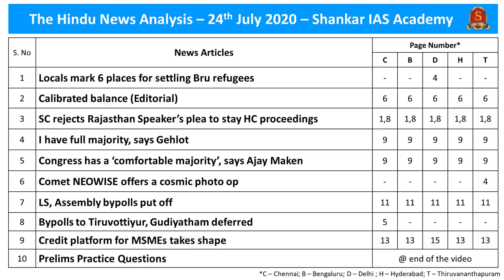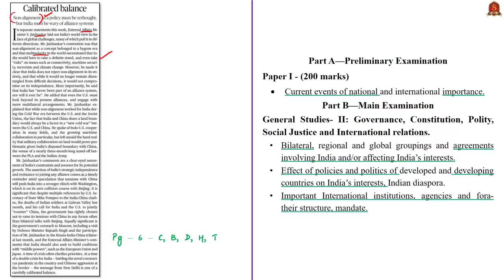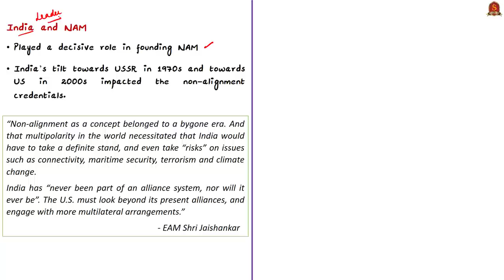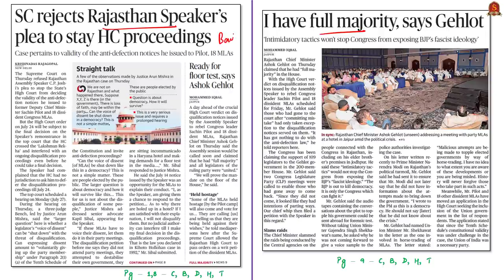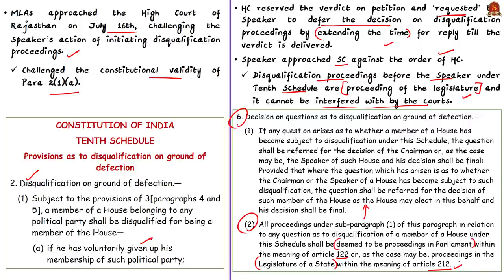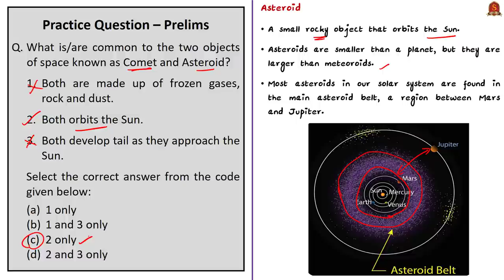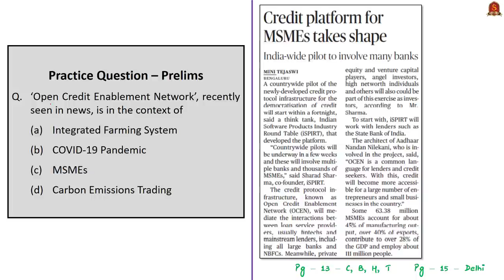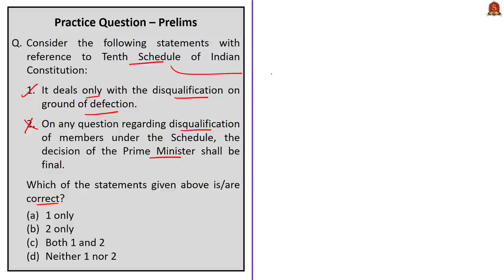The Hindu Daily News Analysis | 24th July 2020 | UPSC Current Affairs | Prelims & Mains 2020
Shankar IAS Academy is conducting "Free Mains Scholarship Test 2020" to its YouTube Channel Subscribers. Scholarship Test consists of 5 Mains questions on daily Current Affairs. From 27th to 31st July, every day, one Mains question will be given from the Daily The Hindu News Analysis. The question will be published along with Hindu News Analysis video from 27th July to 31st July 2020.

Registration is mandatory for participation.
To know more about the "Free Mains Scholarship Test 2020".

►►Rewards !!
►Top-3 Merit students will get free Post-Prelims Mainstorming Test Series.
►Next Top -10 Merit students will get SIA's UPSC Prelims Previous Years Solved Question Papers book.
►Next Top -10 Merit students will get SIA's Environment book.
► Next Top -10 Merit students will get SIA's International Organizations book.

►►List of Topics - 0:39
►►Time Stamping of news articles:
1. Locals mark 6 places for settling Bru refugees - 0:46
2. Calibrated balance (Editorial) - 04:59
3. SC rejects Rajasthan Speaker’s plea to stay HC proceedings - 13:26
4. I have full majority, says Gehlot - 13:26
5. Congress has a ‘comfortable majority’, says Ajay Maken - 13:26
6. Comet NEOWISE offers a cosmic photo op - 19:33
7. LS, Assembly bypolls put off - 22:35
8. Bypolls to Tiruvottiyur, Gudiyatham deferred - 22:35
9. Credit platform for MSMEs takes shape - 27:19
10. Prelims Practice Questions - 29:27
        i. Bru Tribes.
       ii. NAM.
      iii. Tenth Schedule.

Important topics such as BruTribes ByeElections TenthSchedule Multialignment Comet Asteroid CometNEOWISE NAM BruRefugeeCrisis OpenCreditEnablementNetwork are vividly discussed in UPSC Civil Services Exam Perspective in this video, with a special Practice cum Revision session in the end.